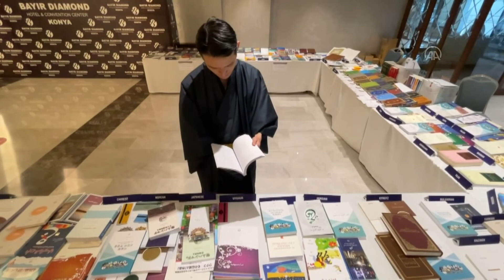Müslümanlığı seçen Japon akademisyen, Türkiye'de öğrencilerine İslam'ı öğretiyor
Yerleştiği Türkiye'de dini eğitim alan Kayyim Naoki Yamamoto, sonradan İslam'ı seçen Japonlara, İstanbul'da İslam ve kültür eğitimleri veriyor Marmara Üniversitesi Türkiyat Araştırmaları Enstitüsü Dr. Öğretim Üyesi Yamamoto: "Şu anda 5 yeni Müslüman öğrencim var. Bu öğrenciler de ileride Japonya'ya,...

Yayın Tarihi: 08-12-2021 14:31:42